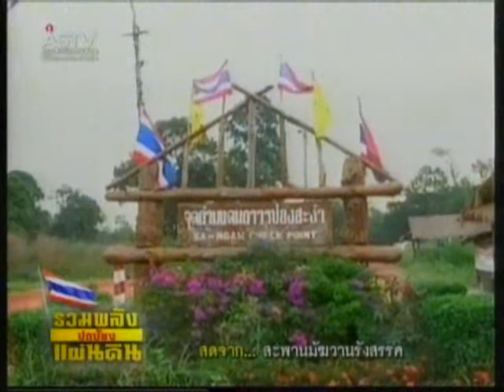100554 12 30น สถานการณ์ชายแดนไทย กัมพูชา